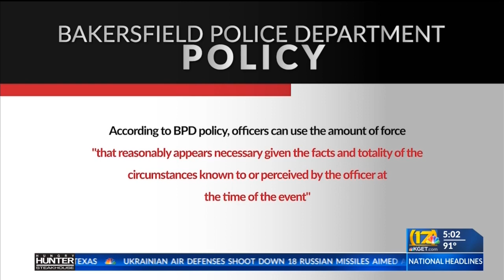Bystanders capture arrest that family members say left a Bakersfield man in a coma